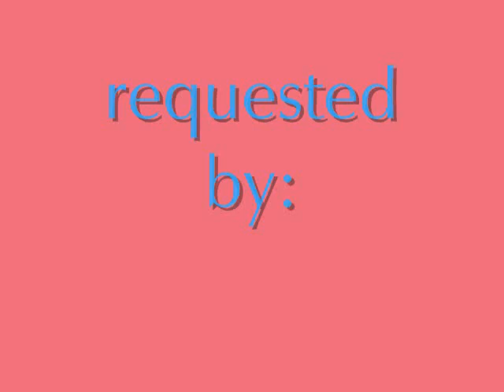Never again-Miley/Oliver/Lilly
clip credit to mileyfans.net
my 85th video (15 more to 100)